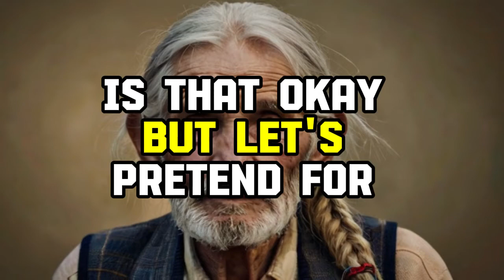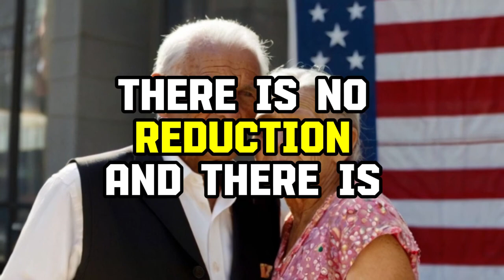SSDI Checks Paid Out at 100% - The Best Social Security Disability Feature.NEWS TODAY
Tags.